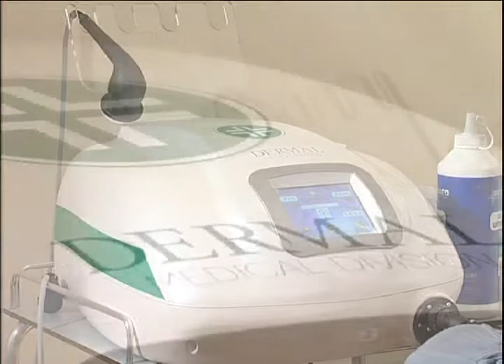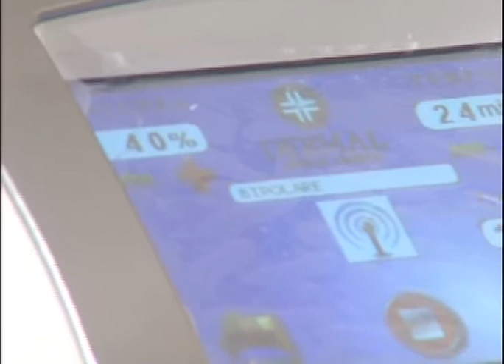Dott. Roberto Capponi (Biolifting del viso)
Il Dott. Roberto Capponi esegue un trattamento di Biolifting del viso con apparecchiatura Dermal a radiofrequenza.